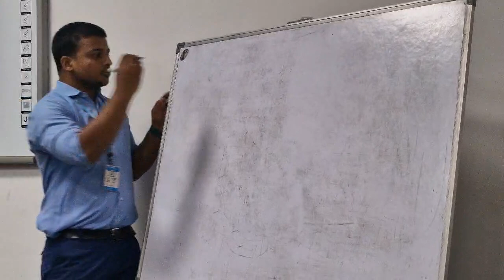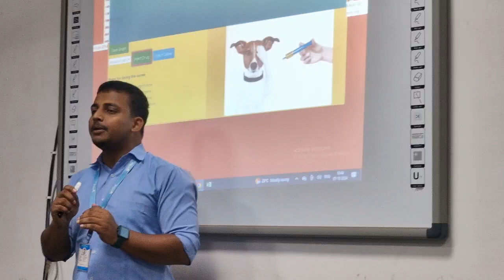Complete session on reversal action of Ach